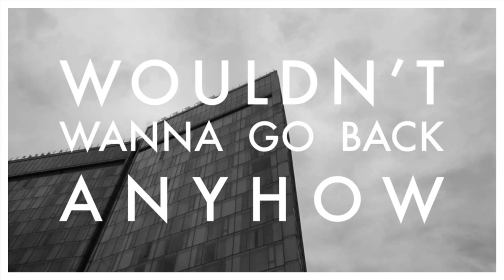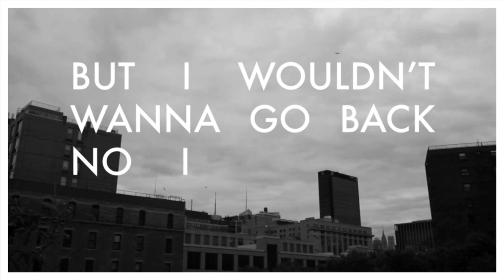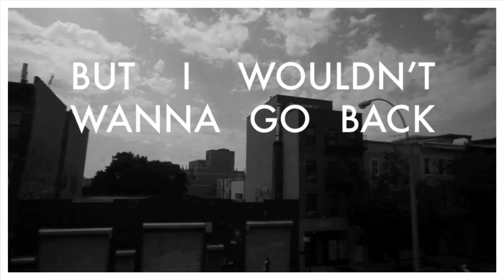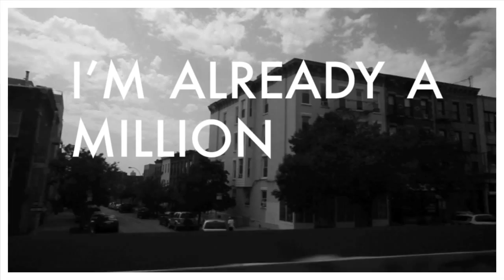A Million Miles Away - Luke Reynolds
A Million Miles Away, from my forthcoming album, After The Flood.  Recorded in Brooklyn, Nashville and Los Angeles.

After The Flood is available now exclusively thru my site.